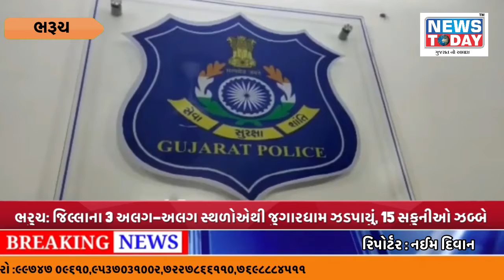ભરુચ: જિલ્લાના 3 અલગ-અલગ સ્થળોએથી જુગારધામ ઝડપાયું, 15 સકુનીઓ ઝબ્બે